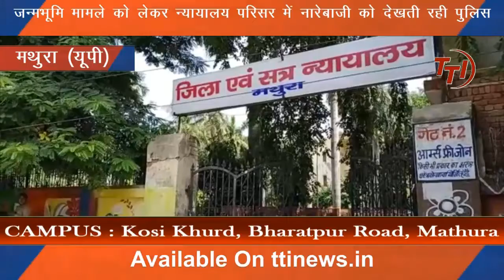Mathura जन्मभूमि मसला : न्यायालय परिसर में नारेबाजी, देखती रही पुलिस TTI NEWS Report-Rishabh Kaushik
By Rishabh Kaushik

मथुरा में ShriKrishna janmbhoomi मामले में मथुरा सत्र न्यायालय में हिंदू आर्मी के राष्ट्रीय अध्यक्ष मनीष यदुवंशी अपना पक्ष रखने के लिए वाद दायर करने पहुंचे।

हिंदू आर्मी के नेता के वाद दायर करने की खबर सत्र न्यायालय में चर्चा का विषय बनी रही।

दरअसल यहां पर हिंदू आर्मी के नेता न्यायालय परिसर में घुसते ही एक ही नारा एक ही नाम जय श्री श्याम जय श्रीराम के नारे लगाते नजर आए, जिससे पूरा सत्र न्यायालय परिसर गुंजायमान हो उठा।

सबकी नजरें नारे लगाते हुए नेताजी और समर्थकों पर टिक गई थीं।